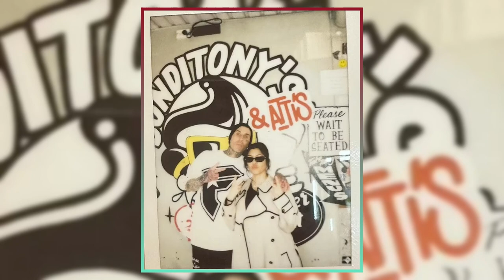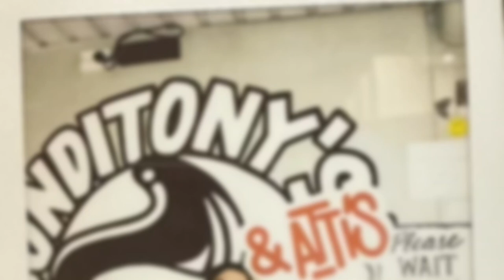Kourtney Kardashian’s Cozy Coogee Dinner with Kids | Travis Barker in Australia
Kourtney Kardashian is enjoying her time Down Under with her husband Travis Barker and her kids Penelope and Reign. The reality star has been spotted in various locations in Sydney, from Bondi Beach to Bonditony’s Burger Joint, showing off her relaxed and chic style. She also wore some special necklaces to honor her family, including one that said ‘Mrs Barker’ after their wedding in May 2022.

Meanwhile, Travis Barker has been busy with his blink-182 bandmates Tom DeLonge and Mark Hoppus, who are touring Australia for the first time in 10 years. The drummer has overcome his fear of flying thanks to his love for Kourtney, and has been sharing his excitement on social media.